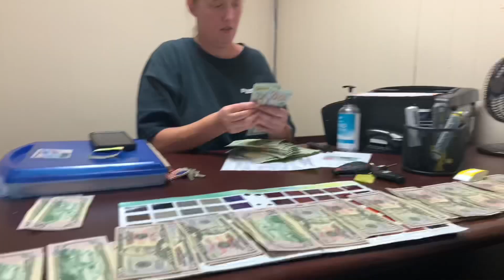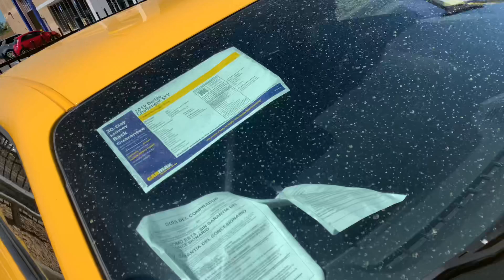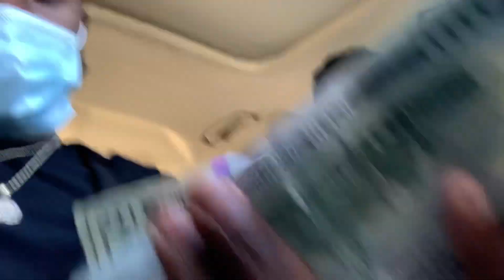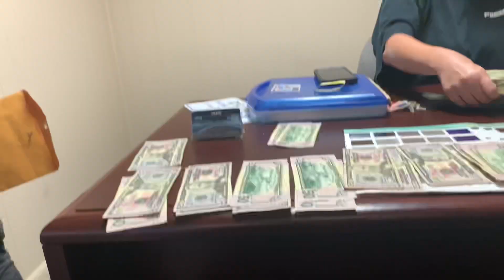I Bought My First Car *EMOTIONAL*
Facebook: Tariq’s Life Funny Moments